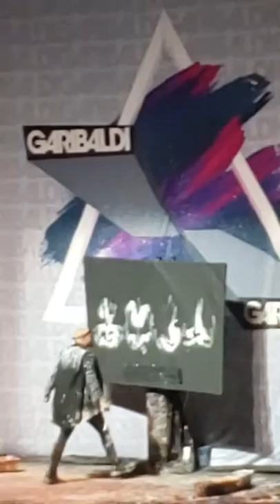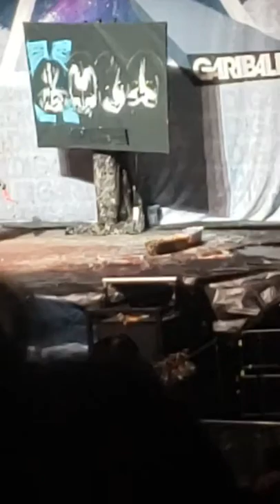Garibaldi, KISS Army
Garibaldi painting kISS. Awesome looking.